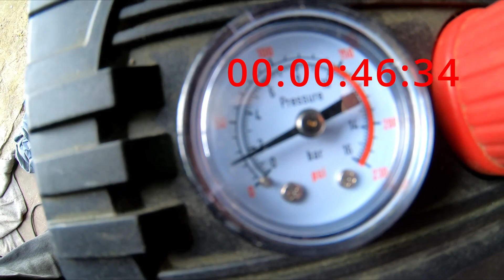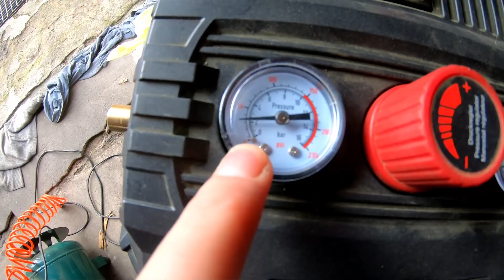Kompresor PARKSIDE® PVKO 50 B2 VS PKO 500 A2| który szybciej nabije..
Pojedynek PARKSIDE® Kompresor bezolejowy pionowy PVKO 50 B2, 10 bar, 50 litrów Vs PARKSIDE® Kompresor bezolejowy pionowy PVKO 50 B2, 10 bar, 50 litrów

pozdro